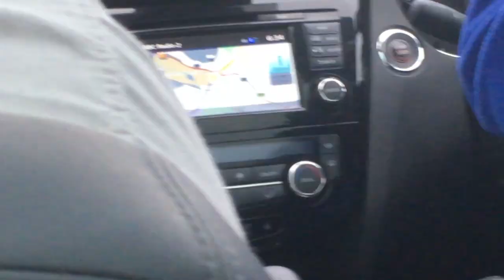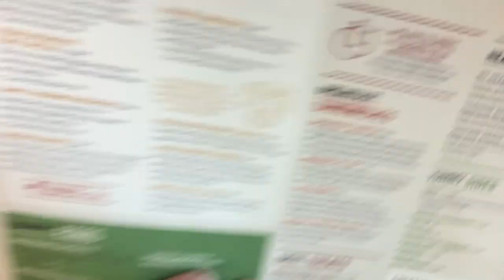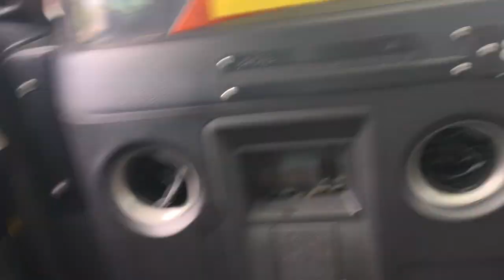Getting to Camp! Lake Greeley Camp!! Americamp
This is me Getting to Camp for the second year. Sorry the video is a little patchy as i did not record some bits and have lost some footage. Hope you enjoy . I also Have a Camp tour coming up so Sub to be the first to watch that!